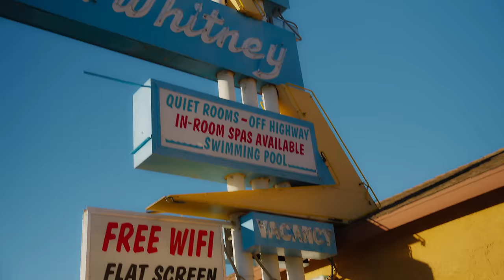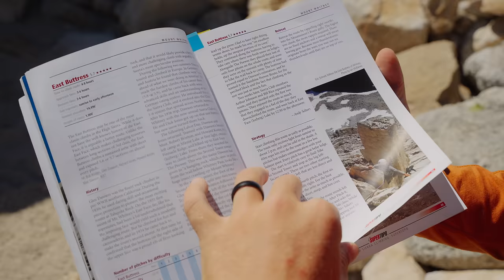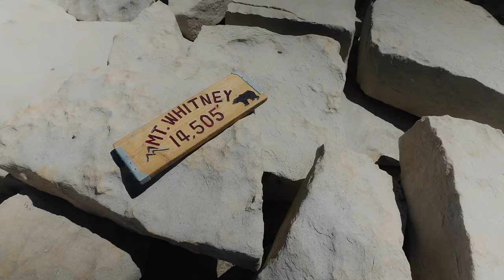Altitude sickness and risking your life to climb a Sierra classic | Mt. Whitney’s East Buttress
Mount Whitney: The gem of the Sierra, the tallest peak in the continental US, and the biggest mountain we’ve ever climbed! Almost a century ago, Mount Whitney was climbed with ropes for the first time and since then, climbers from all over the world have come to put their skills to the test. So naturally, we wanted to climb it too! After a heinous hike on the North Fork Lone Pine Creek trail and experiencing mild altitude sickness, we set up base camp directly below Mount Whitney as we built up the courage to get to the top. It was no easy feat but it definitely checked the box as a High Sierra alpine classic! Enjoy:)

► ALL OF OUR GEAR - Cameras + Outdoor

Colored with Cody's Presets - New Davinci Resolve PowerGrade 2023

♫♫ The Best Music for YouTubers & Filmmakers  ♫♫